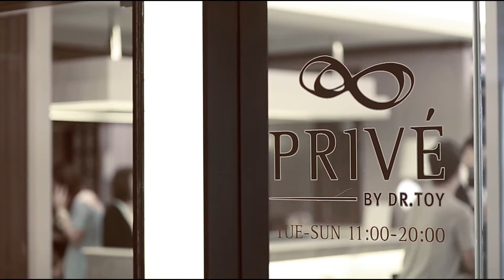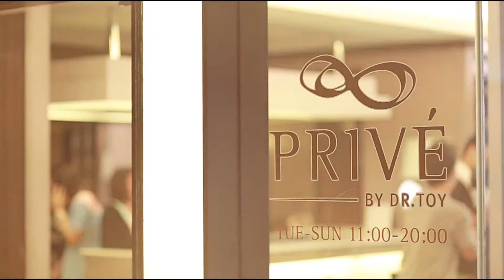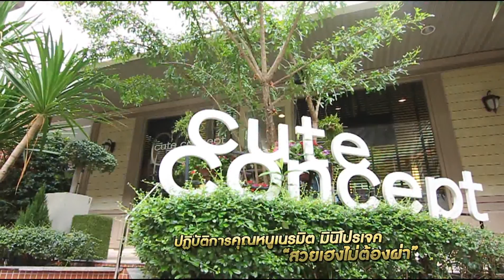ว้าว! แหวนแหวน 29-06-58 ปฏิบัติการคุณหนูเนรมิต มินิโปรเจค ตอนที่ 3 (1/3)